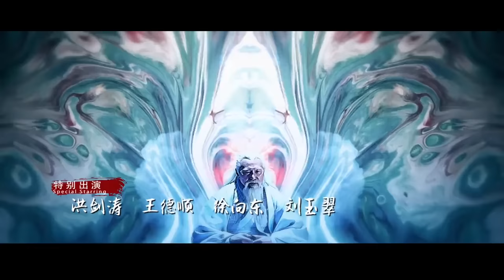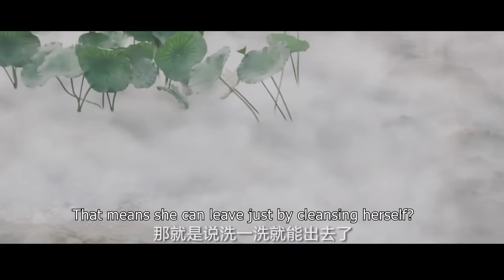【ENG SUB】The Legends EP33│Bai Lu, Xu Kai, Dai Xu│Fresh Drama